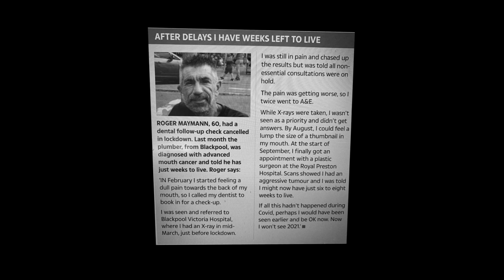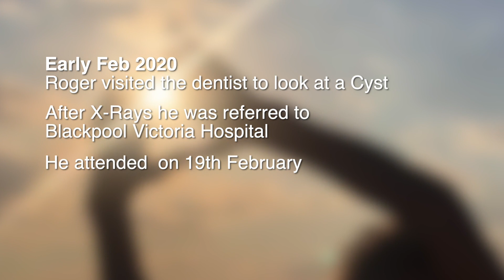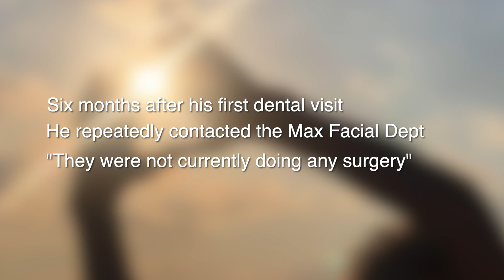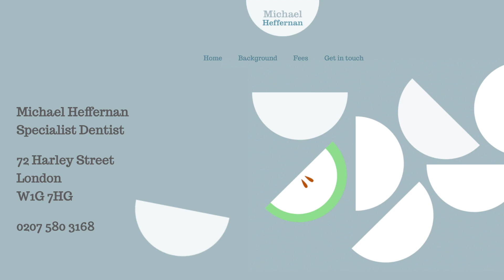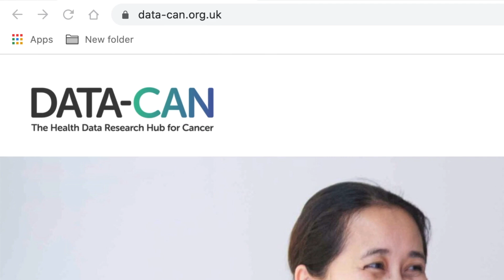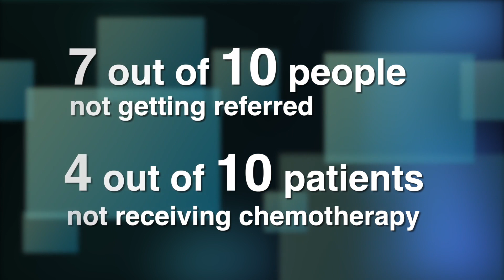Roger's Story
The Forgotten C in the fight against COVID-19 watch Roger's sad story - how he lost his life due to late diagnosis of Head & Neck Cancer.

Please don't let this happen to you, your family or friends.